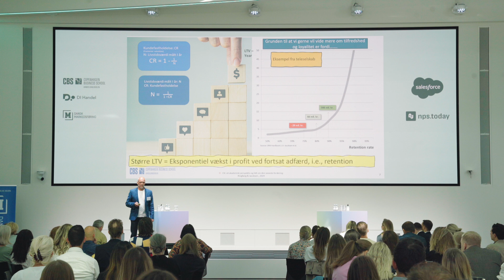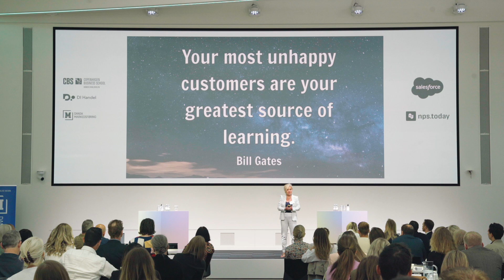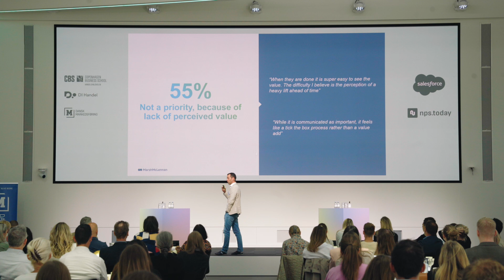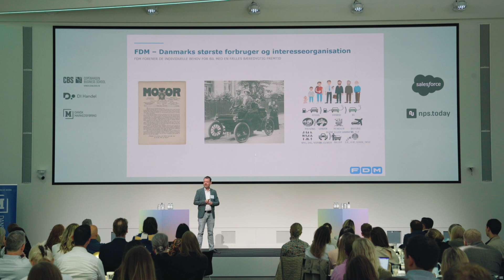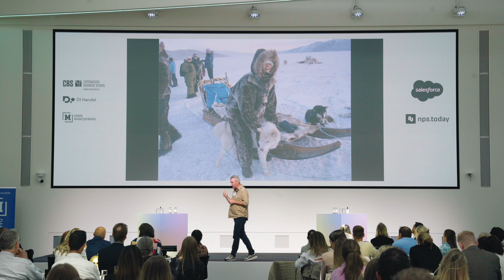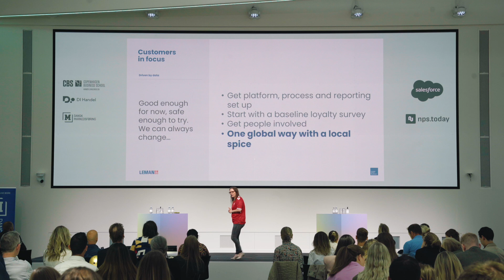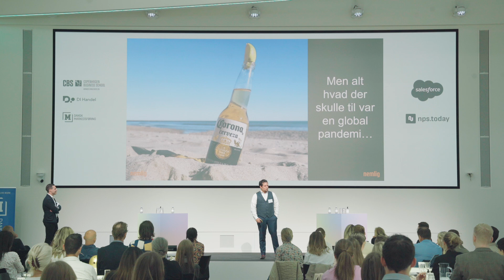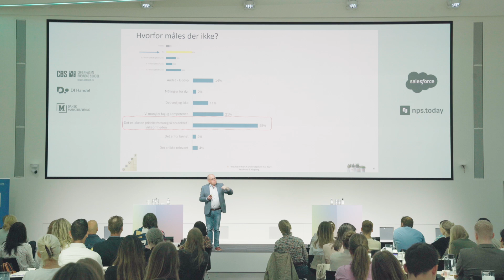Cut-down video - Loyalitet 2024 CX The end game